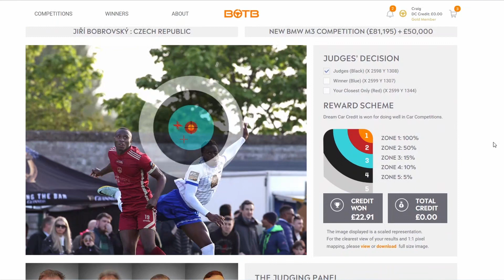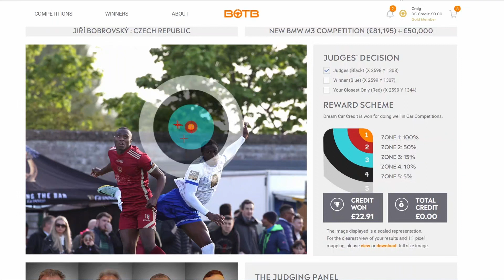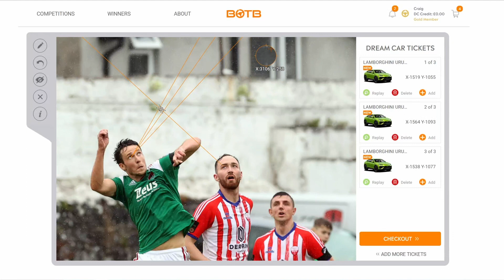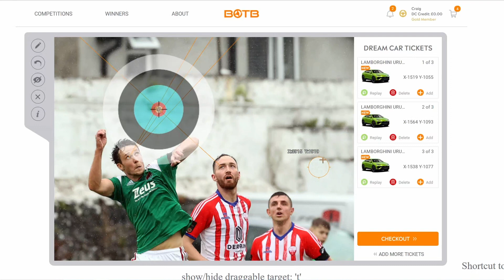BOTB DREAM CAR WEEK 33 💲💲💲❌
Welcome to BOTB Dream Car Week 33. In this video you will discover where I have decided to place my crosses and why I am no longer prepared to keep chucking money at the competition. BOTB is a great opportunity but it is becoming increasingly difficult to second guess the BOTB judging panel. Good luck to everyone for this week. Peace ✌️